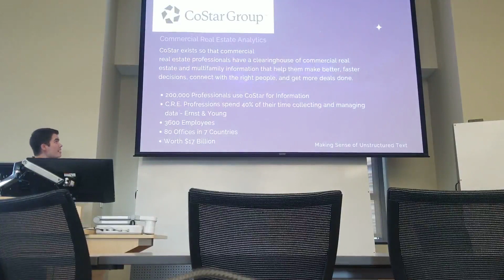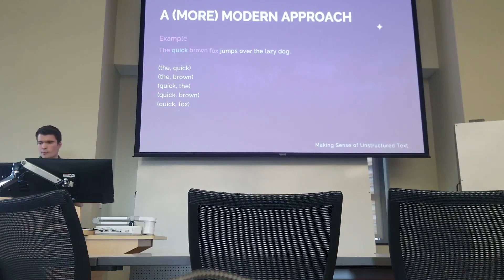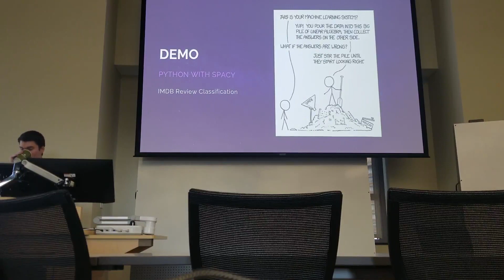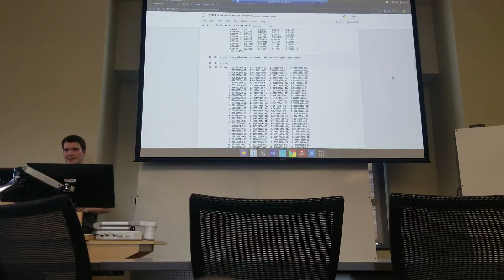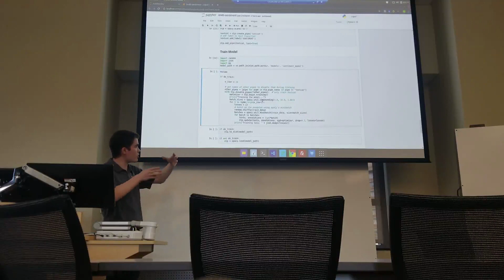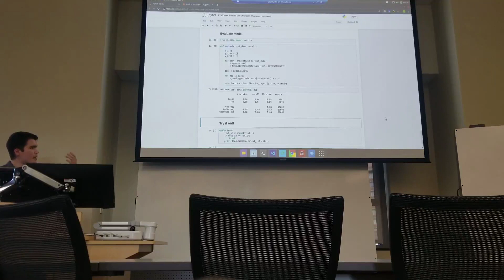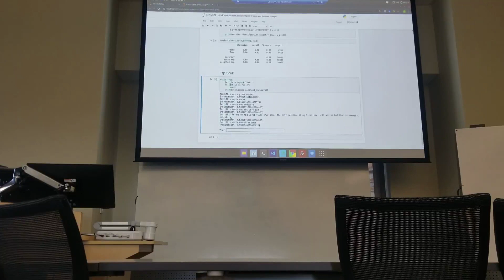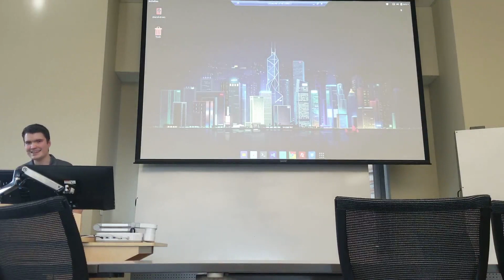Costar: NLP Sentiment Analysis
This video is about NLP Sentiment Analysis